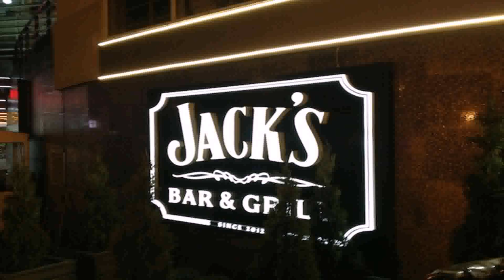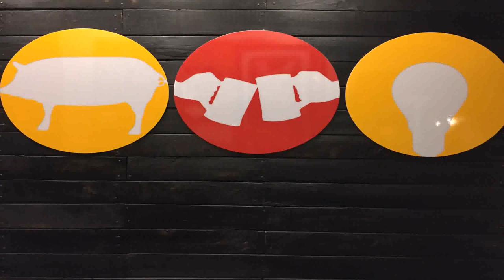Style House Chisinau (see description) (see description)